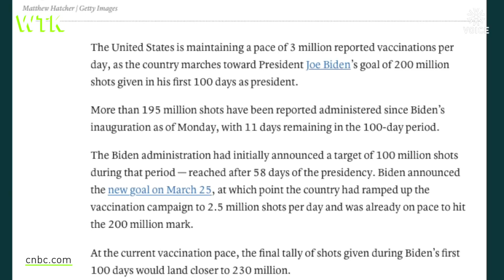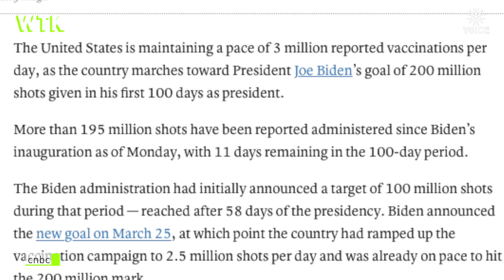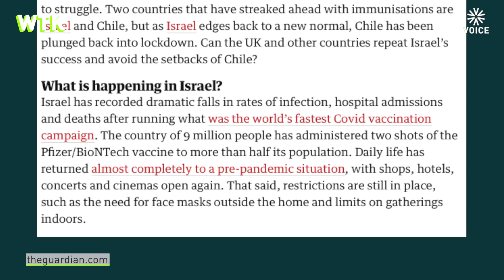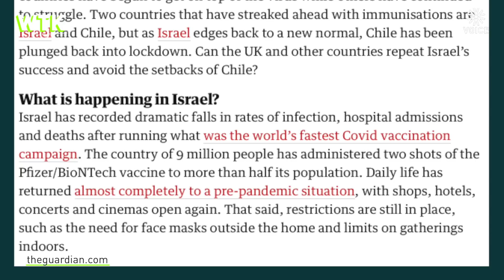อิสราเอลทำยังไง? ทำไมฉีดวัคซีนโควิดรวดเร็ว ทันท่วงที? | WhatToKnow EP01